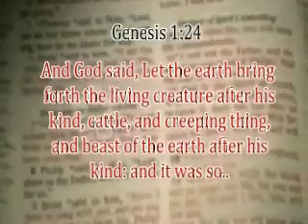REPOST: Pt 1.5 We Black people (Israelites) are part of the reason Treyvon Martin was murdered